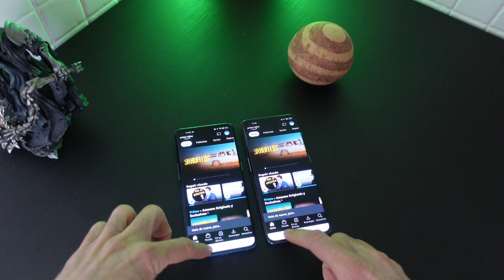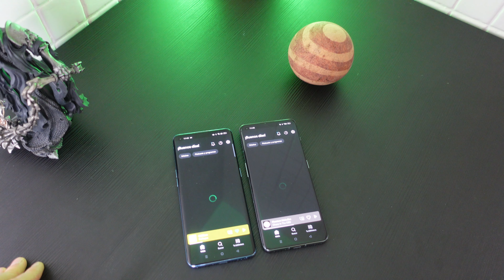⚡ONEPLUS 11🆚OPPO FIND X3 PRO ? 🔥Tiene sentido esta COMPARATIVA? Verás que SI !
Tiene sentido esta COMPARATIVA - GUIA DE COMPRA  de ONEPLUS 11 VS OPPO FIND X3 PRO ? Veras como SI, y mucho... este Review tiene SORPRESAS!
Cual será el MEJOR TELEFONO BARATO de gama alta de los dos?
descúbrelo !

Aqui tienes la lista de reproduccion completa de los Reviews:
Si te gustó nuestro contenido y quieres apoyar al canal via PAYPAL, en este link tienes el QR:

Apoya al canal comprando en AMAZON Sin coste alguno para ti:
AH! y activa las notificaciones para recibir el primero las nuevas Publicaciones.
Gracias por sacar un Ratito para ver Espacio Geek!